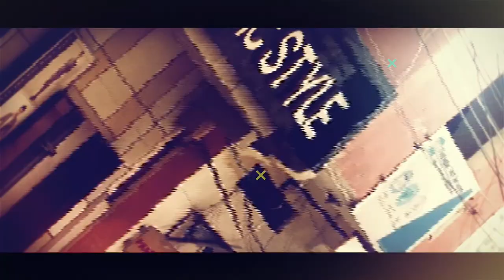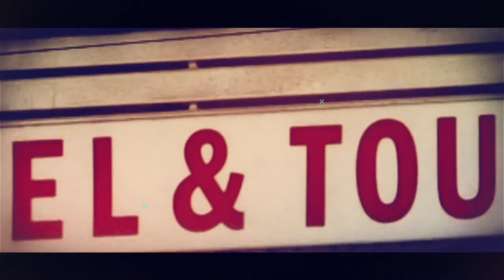Jubaland halkuu kuwadaa MW Axmed Madoobe? Ma dhabbaa in Kenya ay dajiso siyasadda Maamulka Jubaland